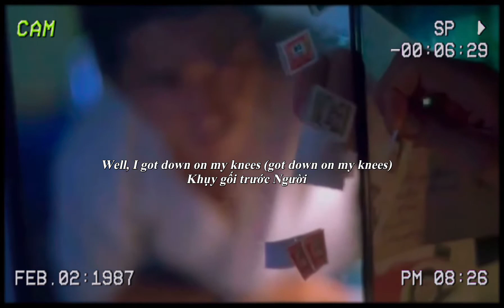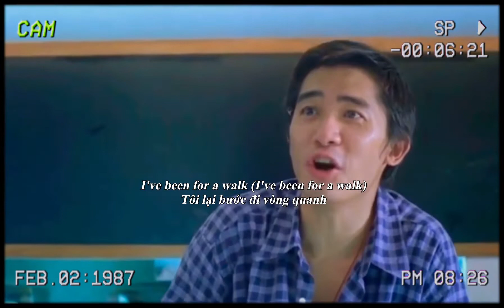California Dreamin’ - The Mamas & the Papas (Vietsub)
Hình ảnh trong Video được lấy từ phim Trùng Khánh Sâm Lâm ( Chungking Express) của Đạo diễn Vương Gia Vệ do Kim Thành Vũ, Lâm Thanh Hà, Lương Triều Vỹ và Vương Phi đóng chính.
Trong chuyện tình thứ 2 của phim về anh cảnh sát 633 và cô gái tên Phi, bài hát đã vang lên trong xuyên suốt câu chuyện tình này.